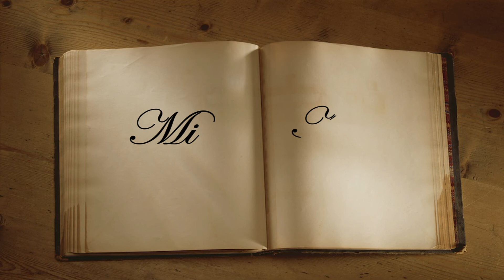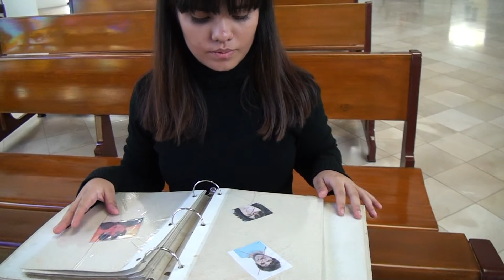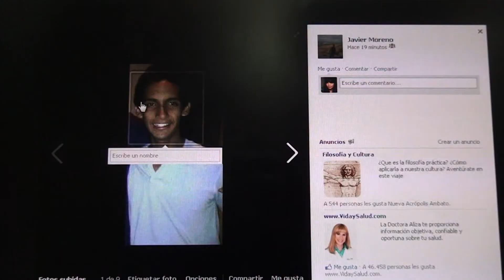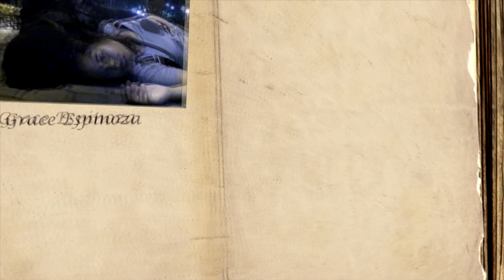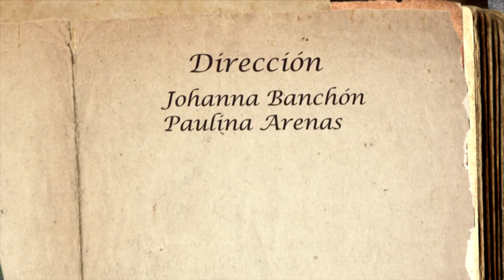Mi Album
Después de que la hicieron sufrir, ahora es ella la que los hace sufrir.